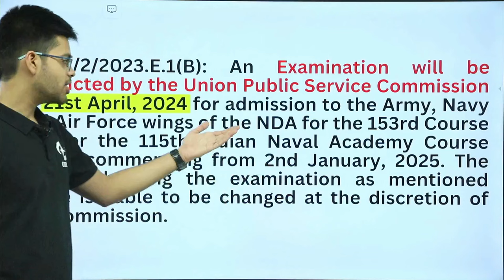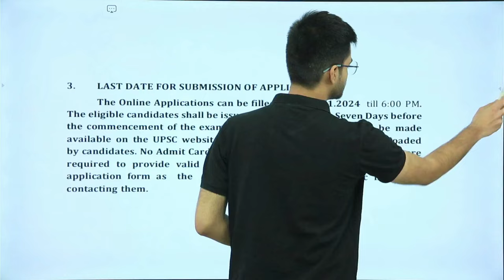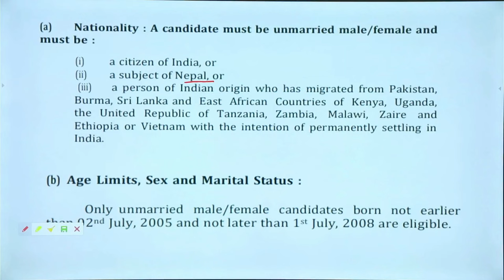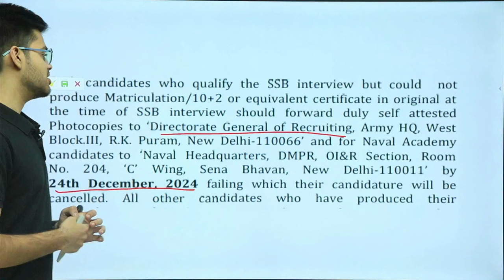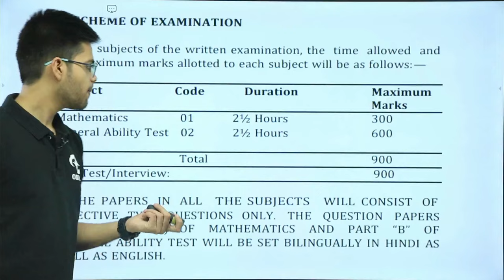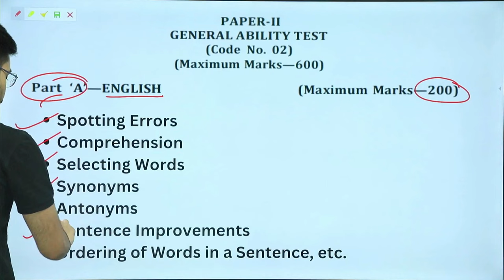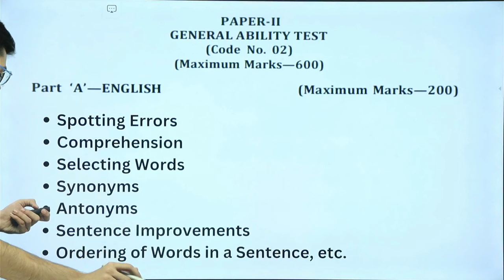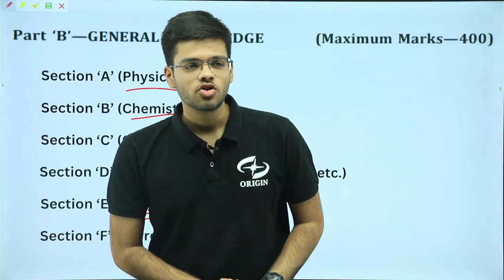NDA - 1 2024 Notifications Released | Exam date , vacancy , syllabus